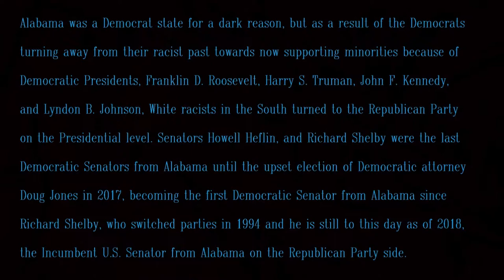United States Senate Elections from Alabama from Howell Heflin to Doug Jones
United States Senate Elections in the State of Alabama on both classes from Howell Heflin to Doug Jones.